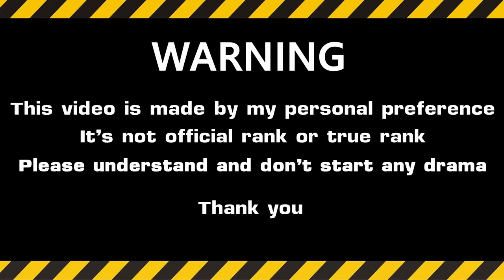Top 10 Masked Wrestler in WWE of All Time 2021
This video show Top 10 Masked Wrestler in WWE of All Time 2021. Which one is your favorite?